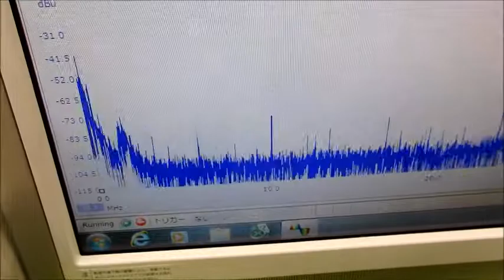超音波と表面弾性波（オリジナル超音波システムの開発技術） ultrasonic-labo